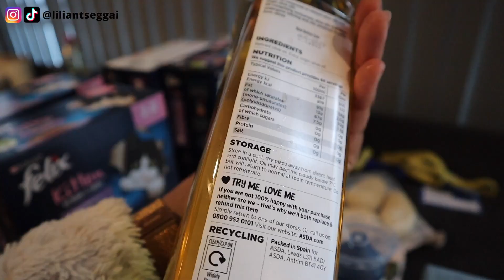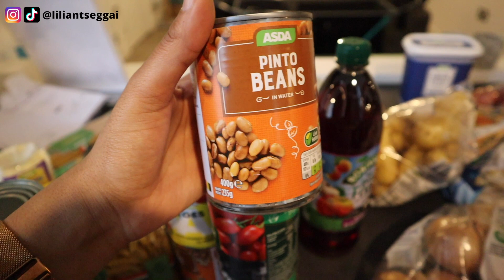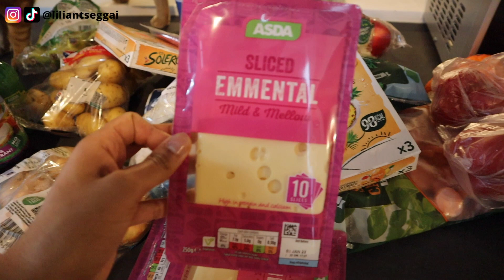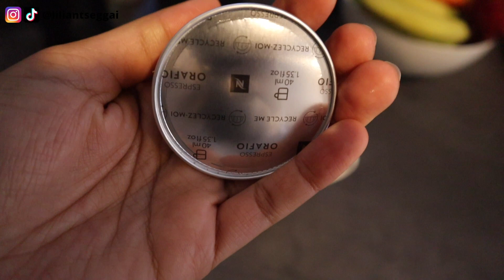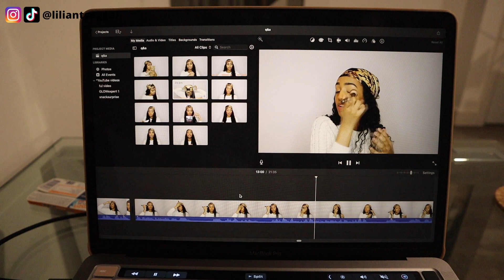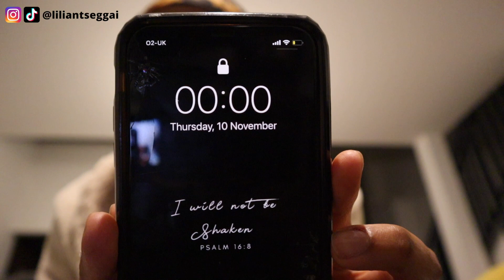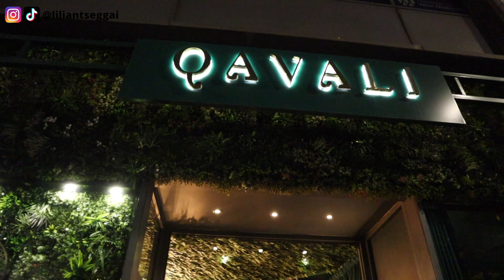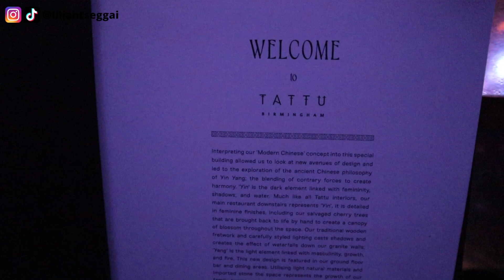birthday week 🥳 | a very chill 24th birthday + self-reflection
Hi loves,

I turned 24 last week and I vlogged my birthday activities! To be honest, it was a very chill birthday and the vlog is so long because I talk to the camera too much 🤣 I hope you guys enjoy!

Support my hair business: Purity Hair 💙
🙌 (orders over £100)

USED MAKEUP PRODUCTS:
Too Faced Born This Way Foundation (Chestnut)
Too Faced Born This Way Concealer (Butterscotch)
Fenty Beauty Match Stick Contour (Truffle)
Fenty Beauty Setting Powder (Honey)
ABH X Jackie Aina Eyeshadow Palette
NYX liquid liner (Black)
Benefit Cosmetics Hoola Bronzer (Toasted)
Juvia's Place Saharan Blush Palette (vol 1-2)
Doll Beauty Pretty Little Glow Highlighter
NYX lip pencil (Espresso)
NYX soft matte lip cream (London)
Fenty Beauty Gloss Bomb (Fenty Glow)

GENERAL INFO:
Age: 24
Country: UK
Camera: Canon EOS M50
Editing program: iMovie